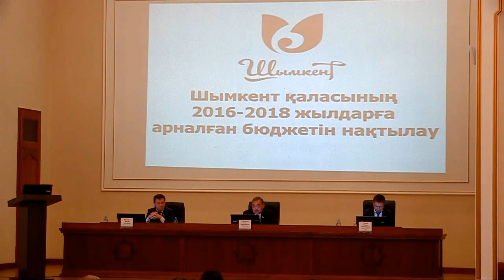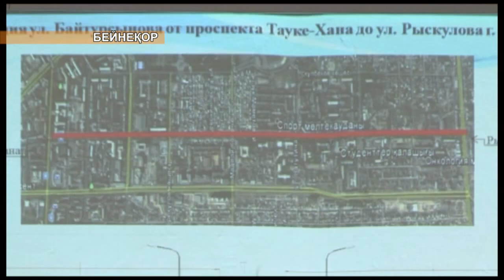Қала бюджетінен құрылысқа қанша қаржы бөлінеді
Шымкент қалалық мәслихатының кезектен тыс сессиясы өтті. Биылғы қорытынды жиналыста халық қалаулылары шаһар бюджетін егжей-тегжей талқылады. Нақты айтқанда депутаттар қала қоржынының қаржысын қай бағытқа жұмсалатынын анықтады.